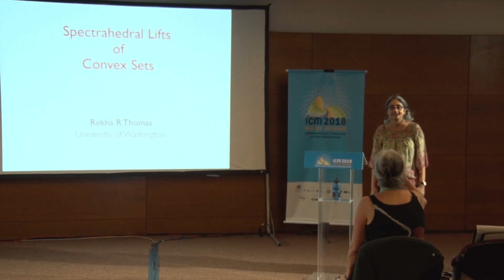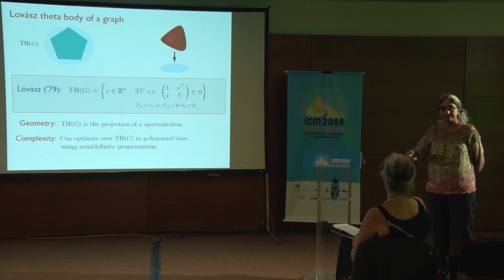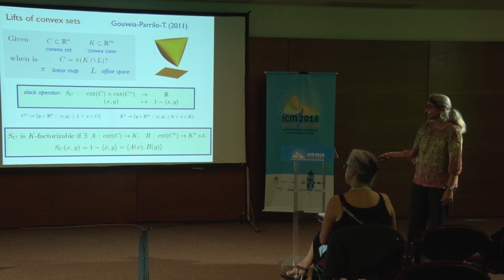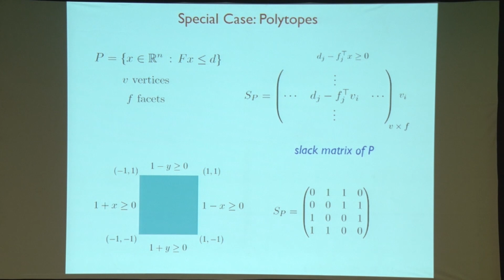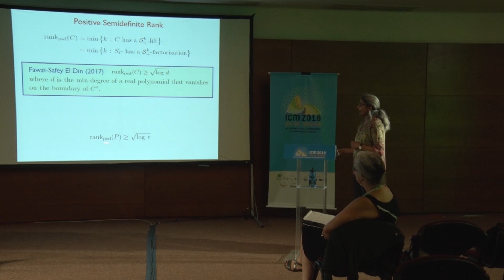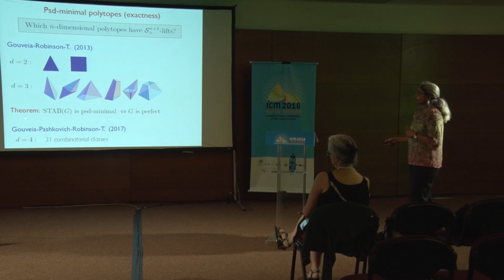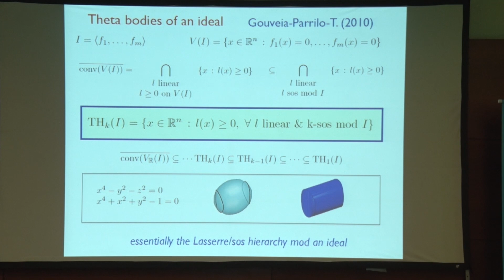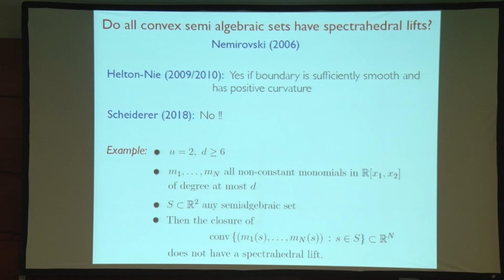Spectrahedral lifts of convex sets – Rekha Thomas – ICM2018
Control Theory and Optimization
Invited Lecture 16.6
Spectrahedral lifts of convex sets
Rekha Thomas

Abstract: Efficient representations of convex sets are of crucial importance for many algorithms that work with them. It is well-known that sometimes, a complicated convex set can be expressed as the projection of a much simpler set in higher dimensions called a ‘lift’ of the original set. This is a brief survey of recent developments in the topic of lifts of convex sets. Our focus will be on lifts that arise from affine slices of real positive semidefinite cones known as ‘psd’ or ‘spectrahedral lifts’. The main result is that projection representations of a convex set are controlled by factorizations, through closed convex cones, of an operator that comes from the convex set. This leads to several research directions and results that lie at the intersection of convex geometry, combinatorics, real algebraic geometry, optimization, computer science and more.